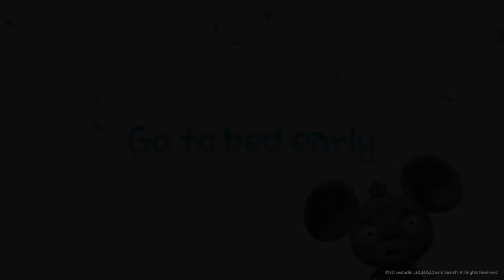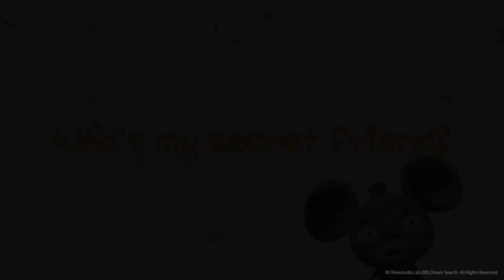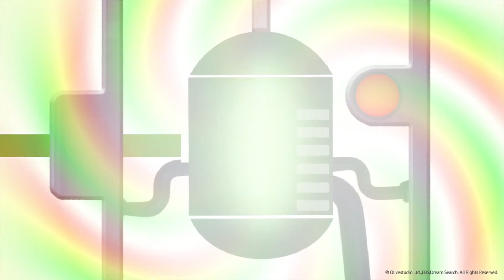코코몽 영어 시즌 25분 모음집 | 영어 동화 일찍 잠을 자요! Go To Bed Early | Cocomong English S2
코코몽 영어 시즌 2 | 25분 모음집 (Cocomong English Season 2 HotClip)
EP. 24 일찍 잠을 자요 Go To Bed Early
EP. 25 내 비밀 친구는 누구 Who’s my Secret Friend?

냉장고나라 코코몽 영상을 가장 빠르게 만나보세요!